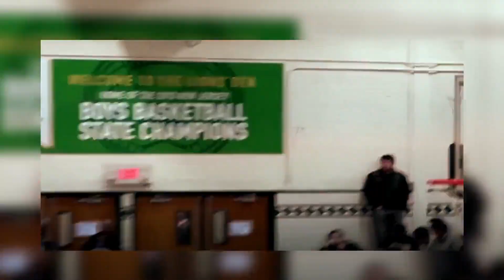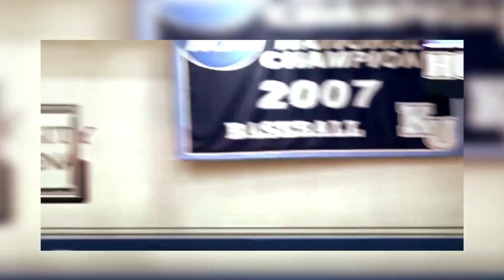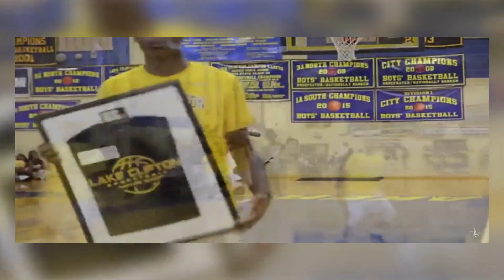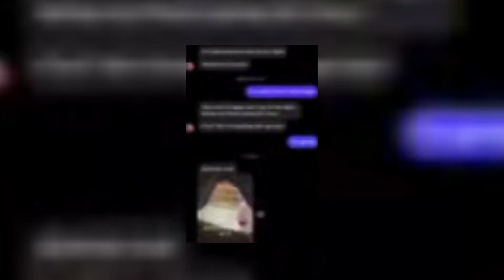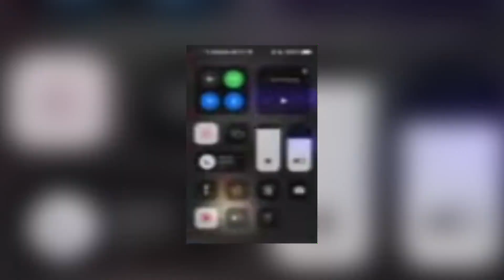Andre Rafus When the ball stops. Baltimore City can eat you up, if not strong mentally. Comments WEL